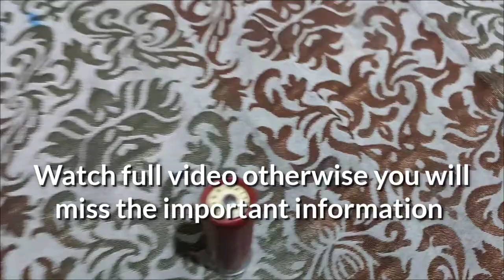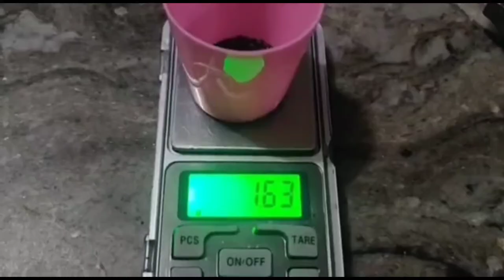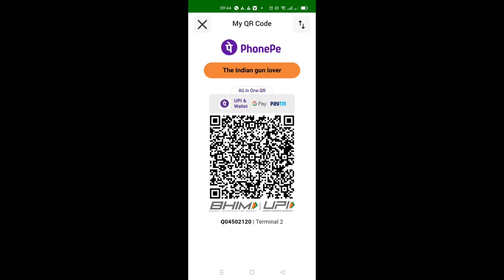12bore old paper case ball slug vs new plastic ball slug vs iron plates विश्लेषण विदेशी वीडियो जैसा